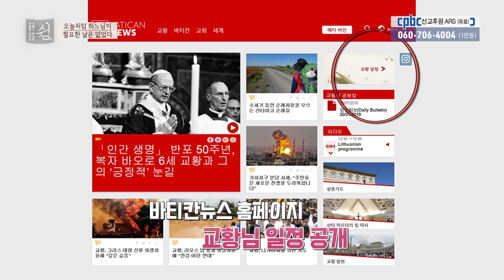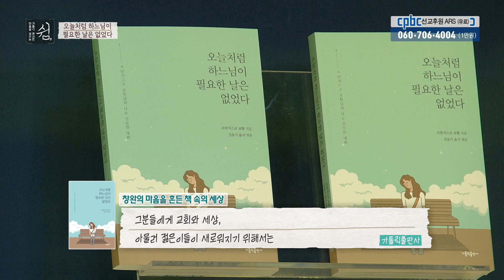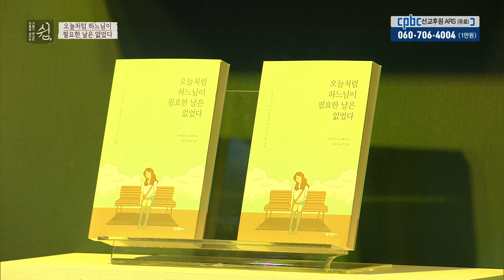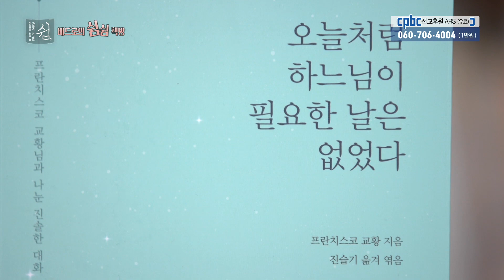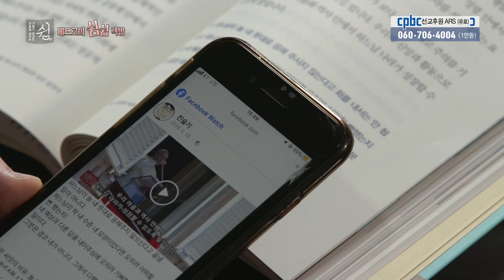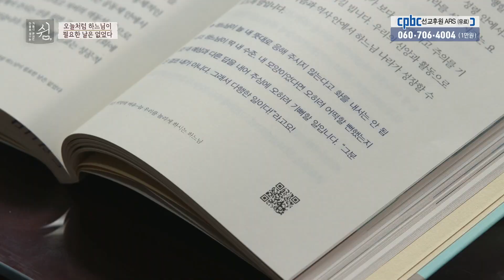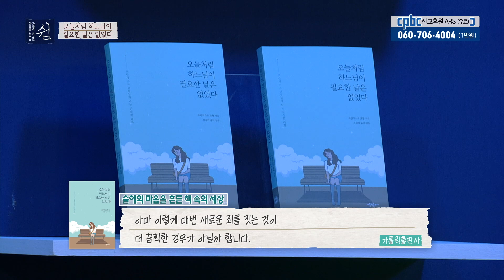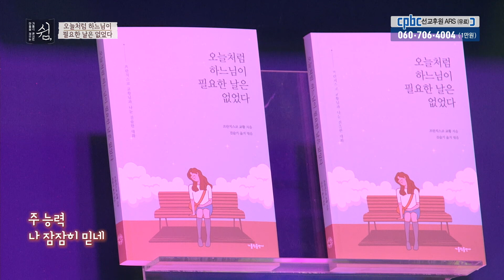프란치스코 교황과 나눈 진솔한 대화 | 오늘처럼 하느님이 필요한 날은 없었다ㅣ가톨릭출판사ㅣ가톨릭 콘서트 쉼ㅣ안효진 리디아 북디렉터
세상은 점점 더 빨라지고 스마트해지는데, 왜인지 나는 지쳐만 갑니다.
삶이 고달플수록 내 마음을 울리는 따스한 한 마디가 간절하지요.

우리에게 용기와 위로를 주는 프란치스코 교황님의 따듯한 메시지,
그 말투를 그대로 살려 섬세하게 번역한 책,
'오늘처럼 하느님이 필요한 날은 없었다'

교황님 말씀을 번역해 꾸준하게 사람들에게 전해온
진슬기 신부가 그분의 마음과 사랑까지 책에 옮겨 담았습니다.

안효진 리디아 북 디렉터가 휴가 때 읽기 좋은 도서로 추천하는 책.

가톨릭출판사
저자 : 프란치스코 교황 /진슬기 역

방송선교ARS후원 :
후원문의, 매일미사 지향 신청 : 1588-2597
카카오톡 플러스친구 : cpbc TV